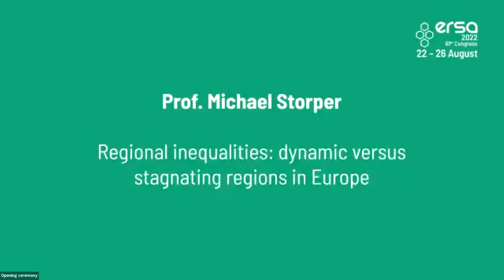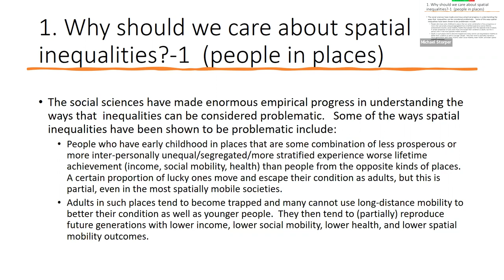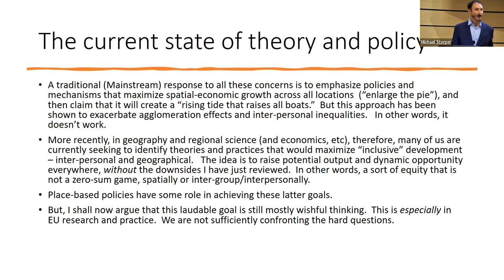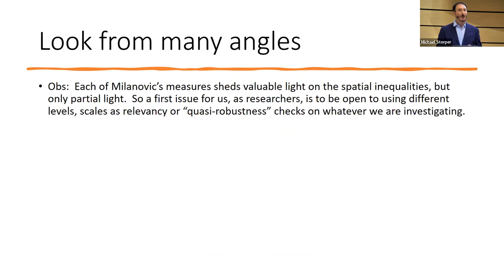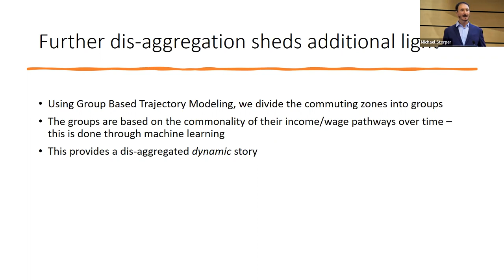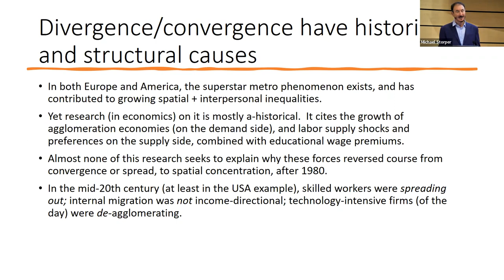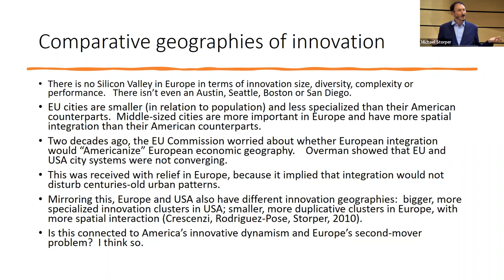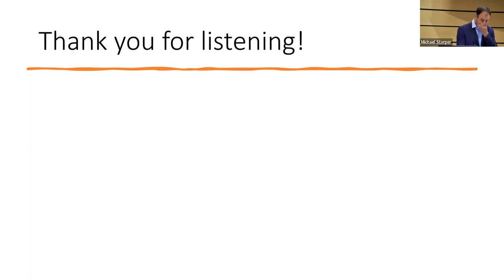ERSA2022 Opening Ceremony & Keynote Lecture by Michael Storper, LSE, UK & UCLA, USA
Keynote lecture "Spatial Inequalities: Historical, Comparative and Methodological Perspective (And the challenge to European research)" by Michael Storper during the ERSA2022 congress